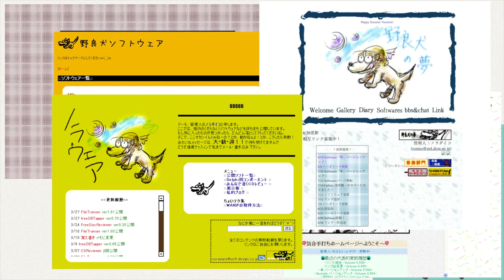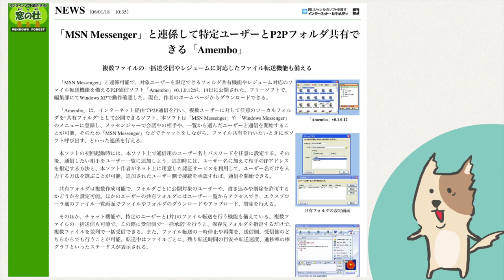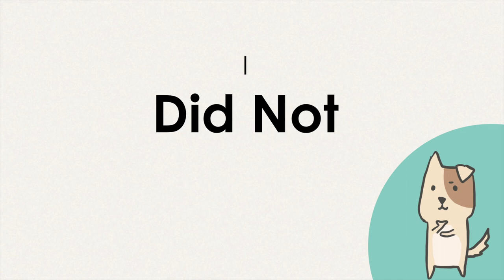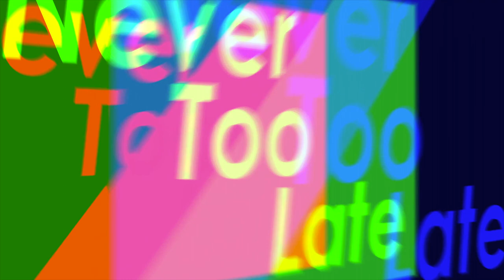How I Learned Multiple Skills for Making Apps Alone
Hello. I'm Takuya Matsuyama from Japan!
Making app alone requires various skills.
In this video I talk about how I've got them.
Just Build It!